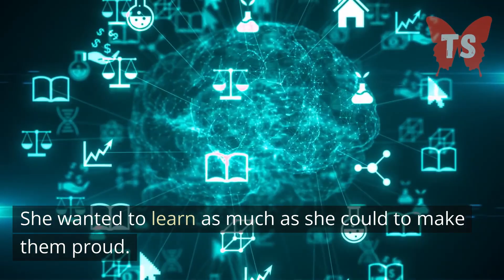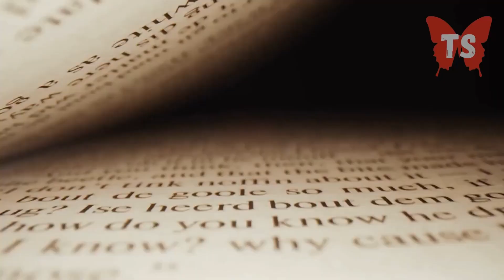TIME TO READ | Try Your Best and Never Give Up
INGLÊS TEEN SPEECH - TIME TO READ | Try Your Best and Never Give Up

Aprender inglês pode abrir muitas portas: seja para viajar, fazer intercâmbio, trabalhar em empresas multinacionais, ou simplesmente para expandir seus horizontes culturais. E o melhor de tudo é que nunca é tarde para começar a estudar!

Neste canal, você vai encontrar dicas, exercícios, e atividades para praticar inglês. Vamos trabalhar juntos a gramática, vocabulário, pronúncia, e outras habilidades importantes para aprender a língua.
Além disso, você vai conhecer um pouco mais da cultura dos países de língua inglesa e aprender expressões e gírias que vão te ajudar a se comunicar com mais naturalidade.

A TEEN SPEECH posta dois vídeos por semana para ajudar você com seus estudos! Espero você no próximo vídeo!

Gostaria de estar em maior contato com a gente? Tirar dúvidas e dar sugestões? Nós, da TEEN SPEECH, ficaremos muito felizes em seguir você!
Nosso perfil no Instagram é focado em conteúdo educacional, lá você pode aprender inglês e japonês sem gastar nada. Fique ligado em nosso conteúdo semanal e potencialize seus estudos.

Vamos continuar estudando? Assista a esse próximo vídeo!
TIME TO READ | The Jealous Brother